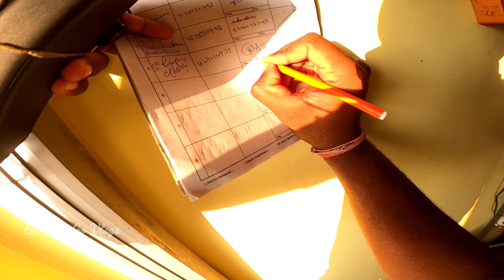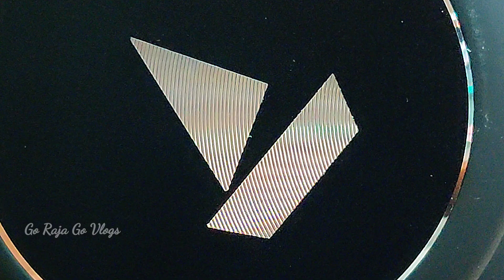Giveaway గెలుచుకున్న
Special Thanks
  Mani Charan
  Video Editing

 winner winner giveawaygiveaway winner me thanksboat rocker 450 giveawayboat Giveaway winboat headphonesboat headphones wirelessgiveaway megiveaway video